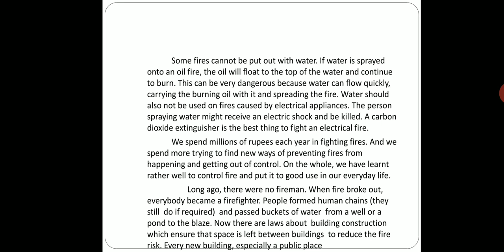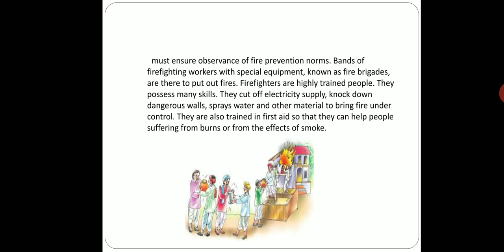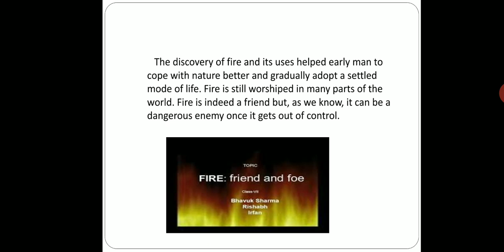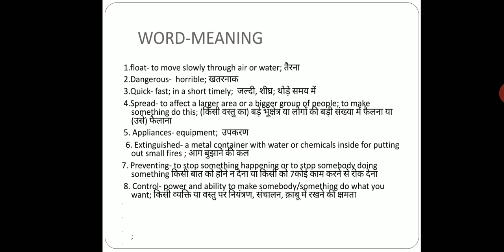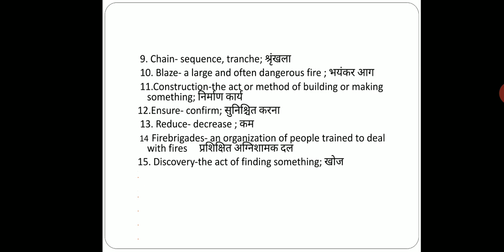Fire 🔥: Friend And Foe Part 3 [ Full Explanation in Hindi ]